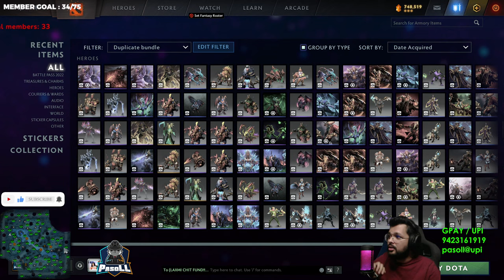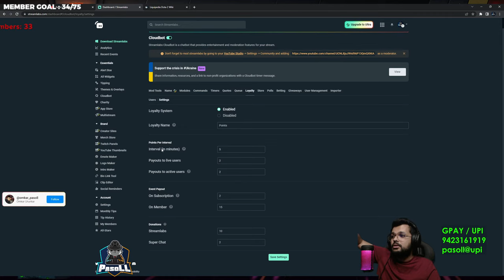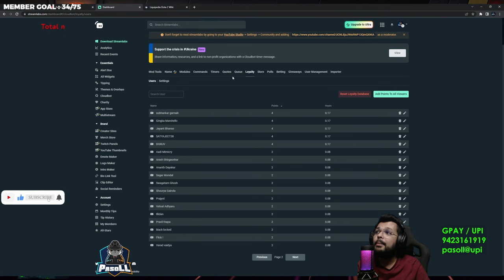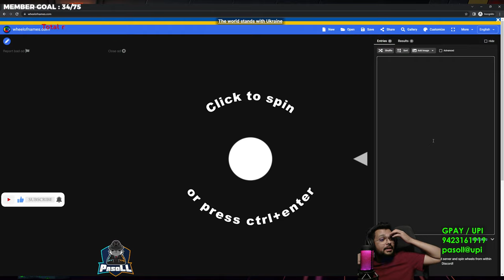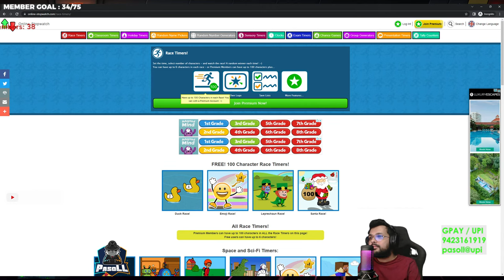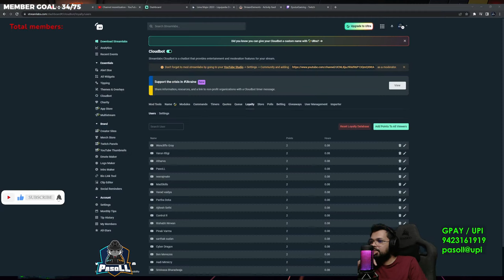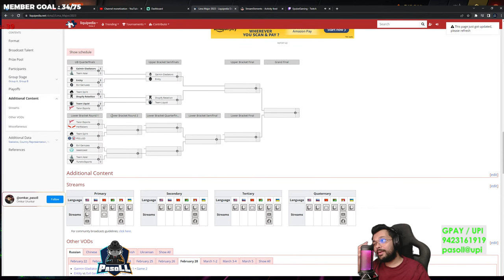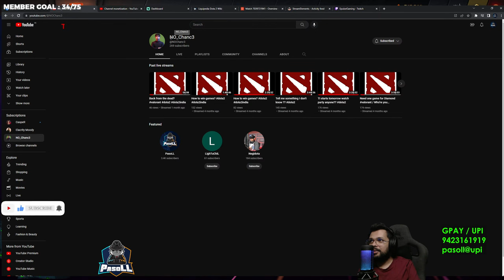NEW CONTEST ALERT!!!!!!!!!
TOP DONOR :
Rahul "Avaritia" Bisht 50,000 INR

GPAY / PhonePe / AmazonPay / BHIM / UPI :
pasoll@upi
pasoll@axisbank

If you do decide to donate, please understand that they are non-refundable. 🙏

My PC Specs:
Processor: I7 9700K
Cooler : Cooler Master MasterLiquid ML240L RGB
Motherboard : MSI Z390 Gaming Plus
RAM : TForce 3000Mhz 16GB
GPU : NVIDIA GEFORCE RTX 3070TI
SSD : Samsung 970 EVO PLUS 500GB
HDD : Seagate Barracuda 7200 RPM 2TB
PSU : COOLERMASTER 650W

Peripherals:
Monitor : ASUS TUF Gaming VG27AQL1A Gaming Monitor
Monitor 2 : BenQ Zowie XL2411
Headphones : HyperX Cloud Alpha S
Keyboard : HyperX Alloy Elite RGB
Mouse : Logitech G Pro Wireless
Mousepad : Razer Gigantus - Elite Edition
Microphone : HyperX QuadCast S - USB Condenser Gaming Microphone
Webcam : Logitech C922 Pro Stream HD

Achievements
National :
1st Place Mountain Dew Arena 2017
1st Place ESL INDIA Premiership 2017 Winter
1st Place ESL INDIA Premiership 2018 Summer
1st Place Conquerors Insignia
1st Place Acer Predator League India Qualifiers
1st Place WESG South Asia Qualifiers
1st Place Taiwan Excellence Cup 2019
1st Place IGE South Asia
1st place ILG Cup Dota 2 Mumbai Major
1st place ASUS ROG Masters South Asia Qualifiers
2nd Place Dew Arena 2019
2nd Place ESL INDIA Prermiership 2019 Winter
2nd Place ROG MASTERS 2017
2nd Place ESL INDIA Premiership 2017 Fall
2nd COBX Gaming Indian Esports Championship 2017
3rd Place ESL INDIA Premiership Winter 2018
4th Place Dreamhack Mumbai 2018

International :
4th Place Acer Predator League 2018 Indonesia
9th-12th ASUS ROG Masters 2016 Malaysia
11th Place WESG APAC Qualifiers 2017 China
7th Place ESL Clash Of Nations Bangkok, Thailand